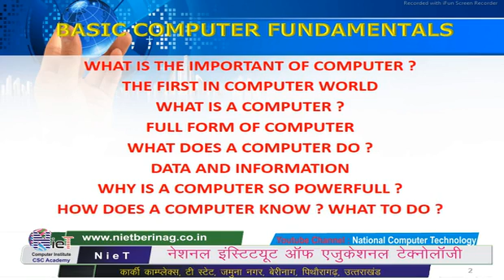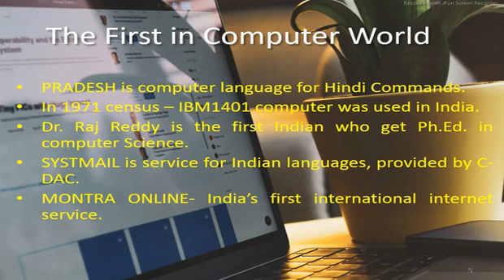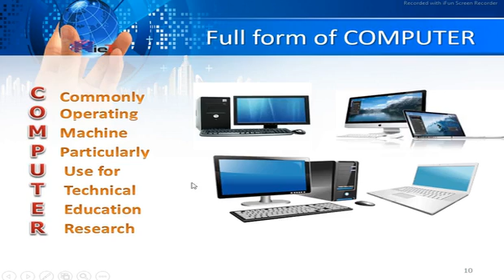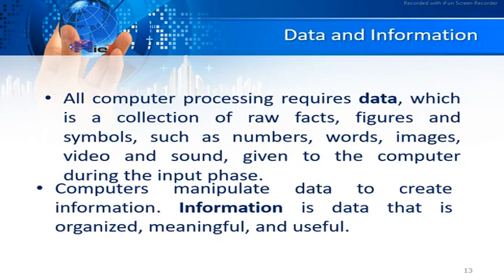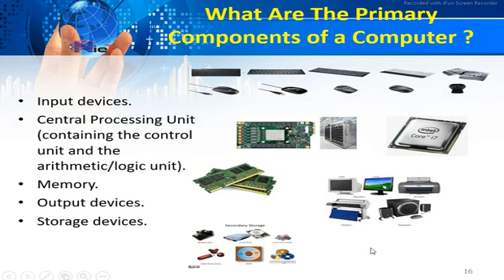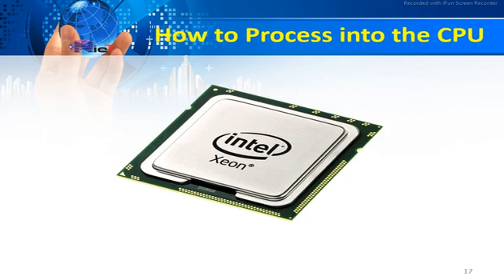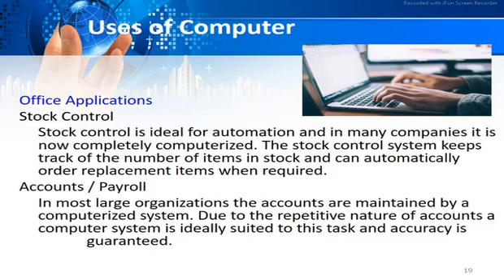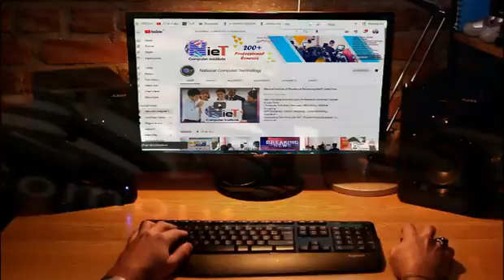BASIC COMPUTER COURSE - COMPUTER FUNDAMENTAL | PART-1| बेसिक कंप्यूटर कोर्स - कंप्यूटर फंडामेंटल्स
अगर आपने अभी तक कंप्यूटर नहीं सीखा है और सीखने के इच्छुक है तो आप हमारे इस चैनल से बेसिक कंप्यूटर कोर्स कर सकते है जो हम स्टार्ट करने जा रहे है।  ये बेसिक कोर्स हमने बिलकुल जीरो लेवल से स्टार्ट कर रहे है।  अगर आप बिगिनर है कंप्यूटर के तो ये कोर्स स्पेसली आपके लिए बनाया गया है।  इस वीडियो टुटोरिअल मैं बेसिक कंप्यूटर कोर्स के पहले पार्ट (PART-01) मैं हम बेसिक कंप्यूटर फंडामेंटल्स के बारे मैं सीखेंगे। ।

नेशनल इंस्टिट्यूट ऑफ़ एजुकेशनल टेक्नोलॉजी मैं आप प्रोफेशनल कंप्यूटर कोर्सेस कर सकते है यहाँ पर 200 से भी ज्यादा कंप्यूटर प्रोफेशनल कोर्सेज कराये जाते है।

आप हमारे इंस्टिट्यूट की ऑफिसियल वेबसाइट को विजिट कर सकते है

22+ Yrs Experienced in Education(IT) Field